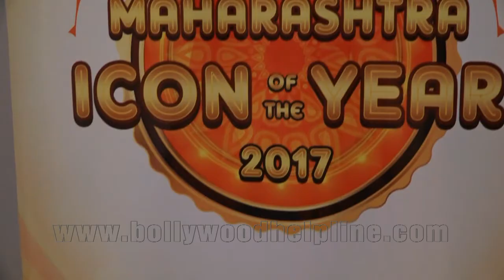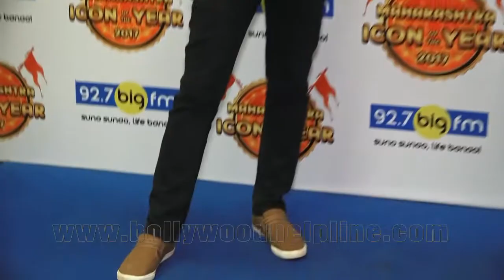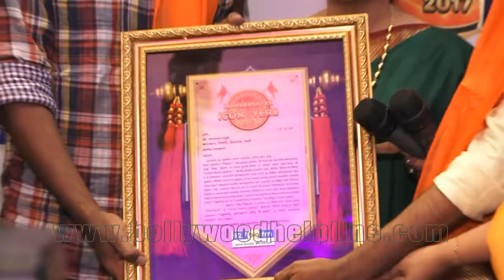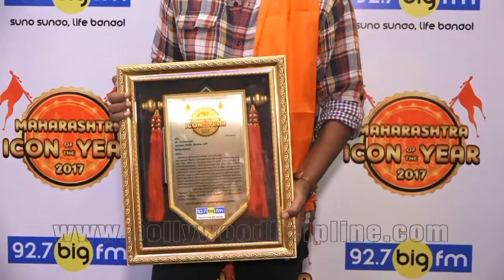UNCUT: Nagraj Manjule Felicitated With Maharastra Icon Of The Year Award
UNCUT: Nagraj Manjule Felicitated With Maharastra Icon Of The Year Award With Maharastra Day Celebration